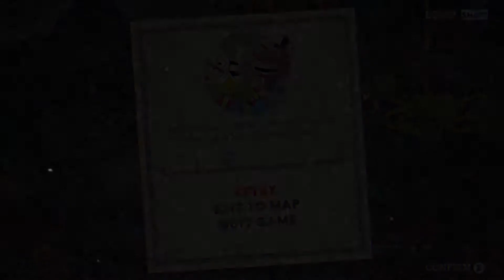me sucking at Cuphead 2 I beat beppi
beppi is dead but I still suck